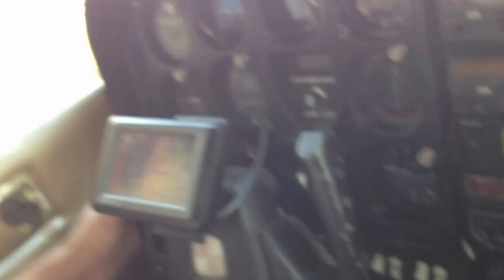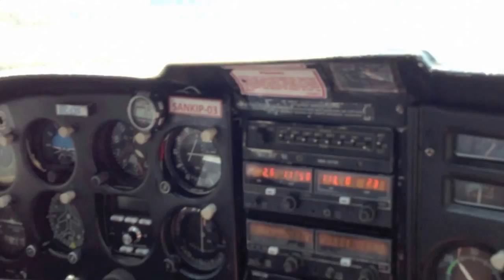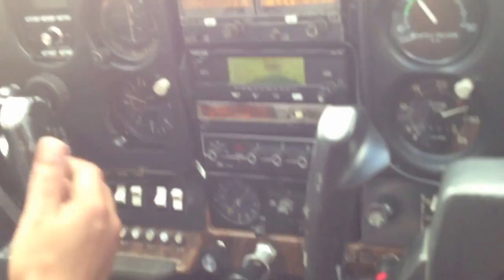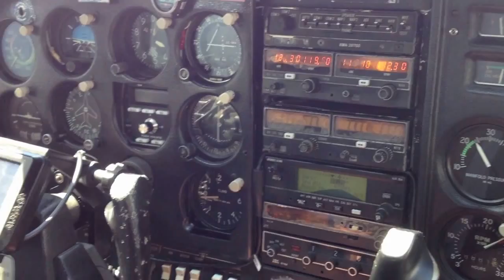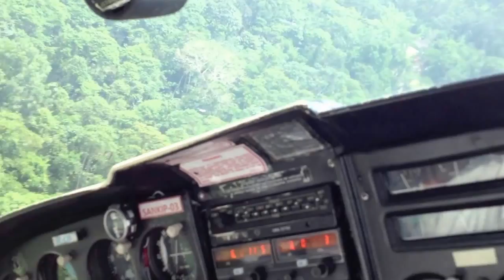volando para sarayaku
Esta es una de nuestras aventuras  a la comunidad de sarayaku al mando con el capitan Eladio Viteri en unas de las avionetas cessna de sankip y acompanadas de dos amigas Monika de alemania  Johana ecuatoriana y por supuesto su amigo Paul disfruten del vuelo